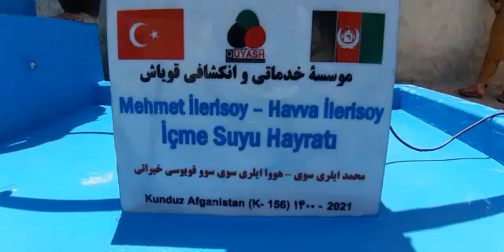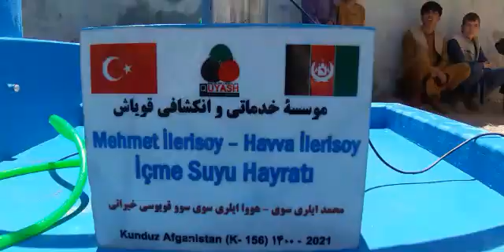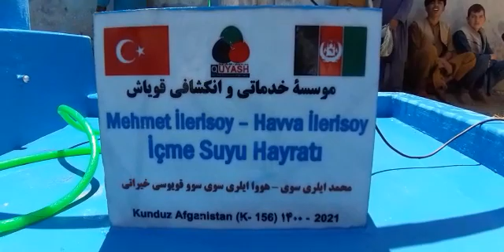Güney Türkistan da 01 6 2021 Bilal İlerisoy hediyesi İçme suyu hayratı 3